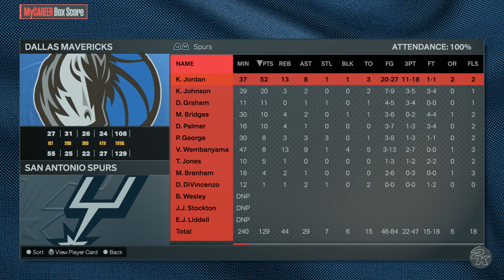Mecz gwiazd w roli kapitana! | NBA 2K24 PL MY CAREER [#140] (PS5)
W tym odcinku mamy All-Star Weekend